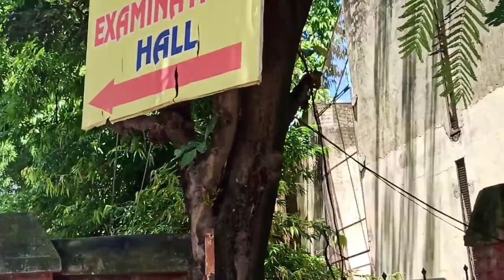Bareilly College, Bareilly..Journey Of Bareilly College, बरेली कॉलेज, बरेली......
bareilly college
 bareilly famous colleg
 bareilly degree college
college in bareilly
bareilly college in up
 bareilly college journey
bareilly college bareilly

😊Sarita patel😊